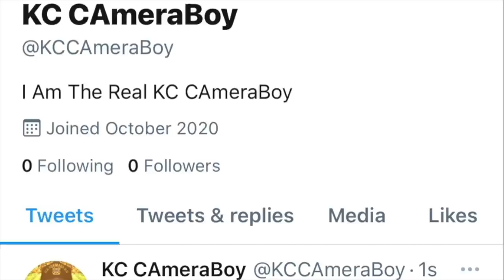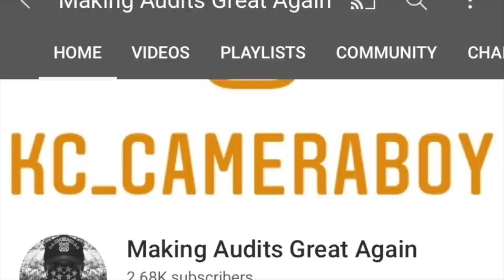Flipping TomBurger Gets Owned & Dismissed For Acting Like a Sidewalk Monitor-1st Amendment Audit